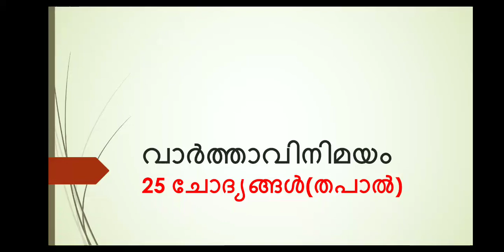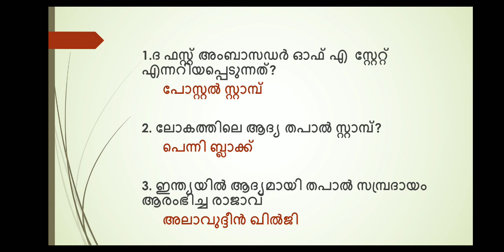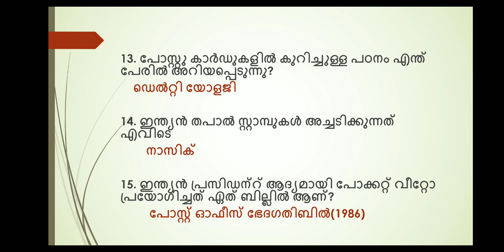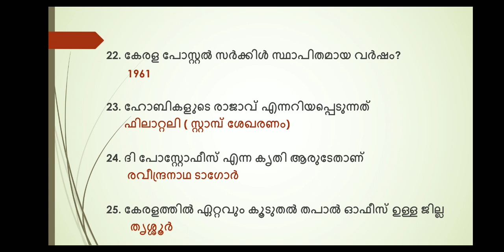Communication (postal system) important questions LDC 2020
25 important questions for all kerala psc exams includes first people who appeared on the stamp and important years